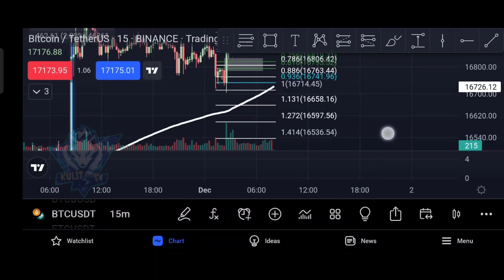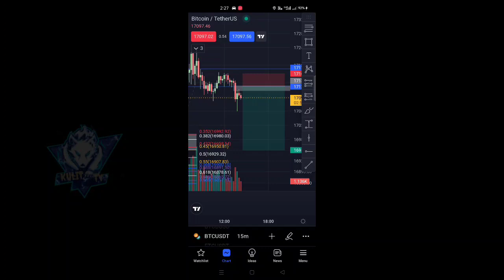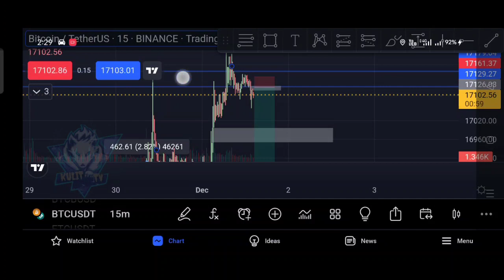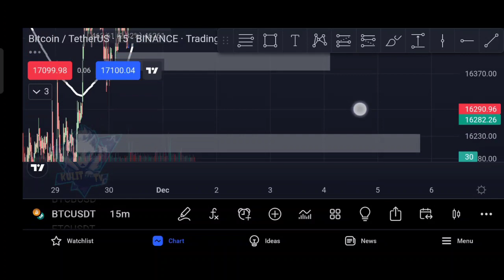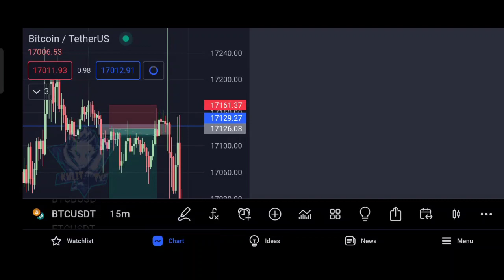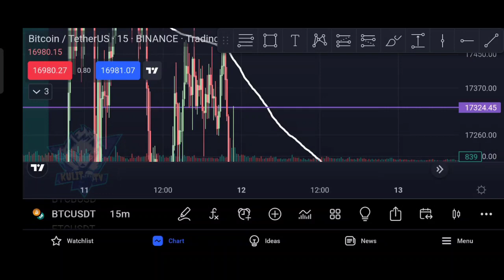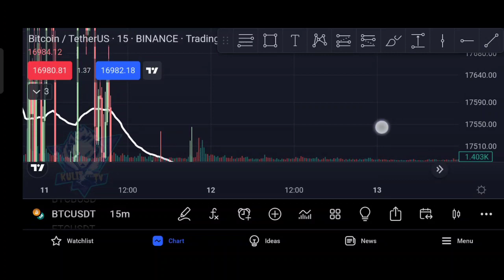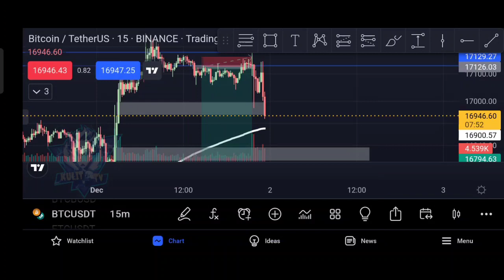BTCUSDT my Progress Dec 1, 2022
Please Follow and Like my